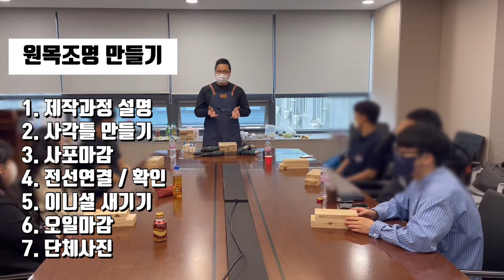팀워크 신입사원교육 워크샵 _ 목공예 공방 _출장기업브이로그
해쉬 브이로그입니다

롯데푸드에서 신입사원 교육을 진행하였습니다.

빡빡한 신입사원 교육일정으로 인해 많이 지쳐있던 신입사원분들에게 팀빌딩워크샵을 진행해드렸어요

원목조명만들어 가는 교육입니다.

감사합니다.